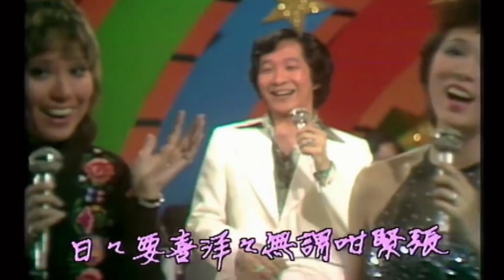徐小鳳 Paula Tsui 1978 歡樂今宵 台慶之夜 表演部分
1978 歡樂今宵 台慶之夜
表演曲目 風雨同路
大合唱大家跟著唱